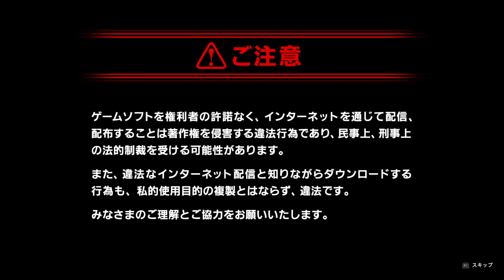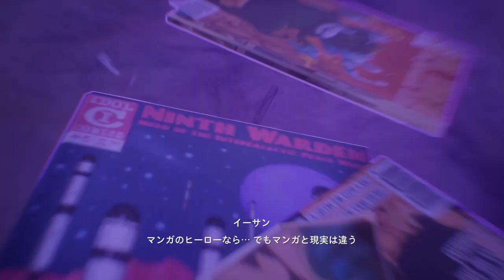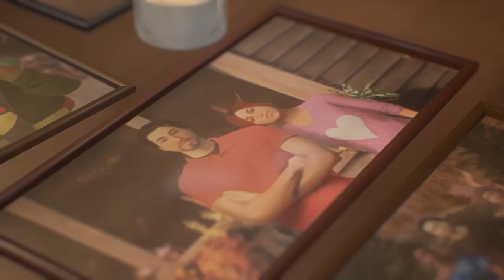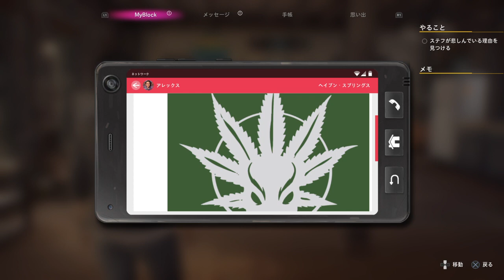Life is Strange True Colors ps4 EN Vo 08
streamed as Premier screening to answer chat instantly and prevent Offline and Lag.

現在、配信、投稿予定は、週2、月曜、水曜、深夜24時～。
チャット対応とクルつき、ラグ、オフライン予防のためプレミア配信してます。